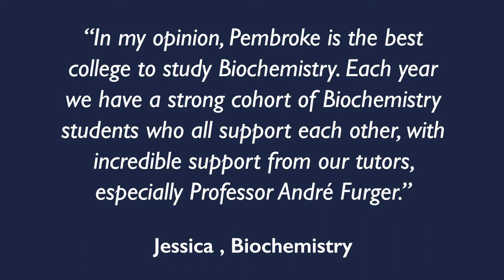Biochemistry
Part of our Subjects series, find out more about studying Biochemistry at Pembroke